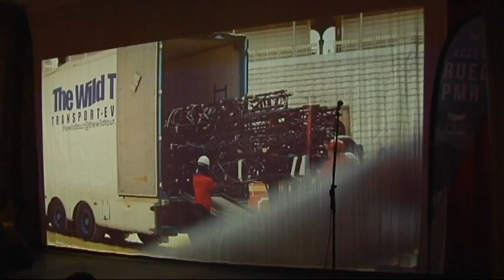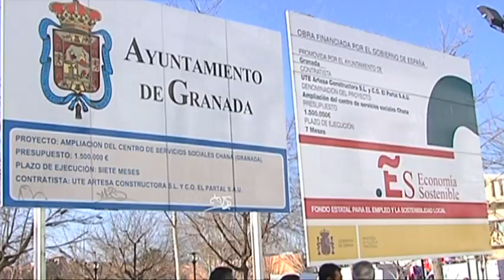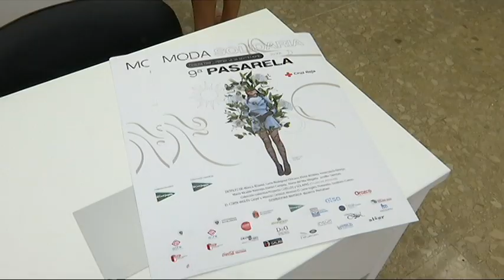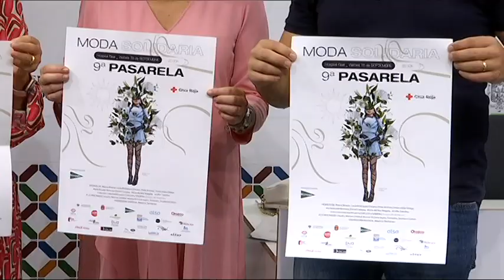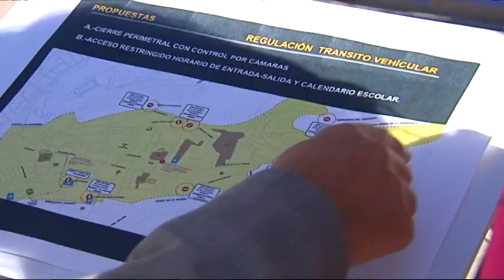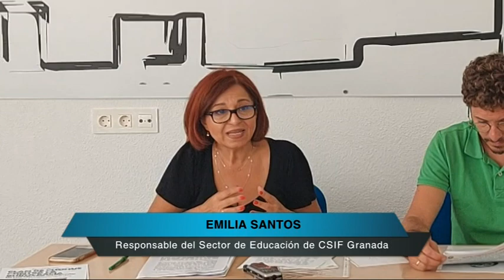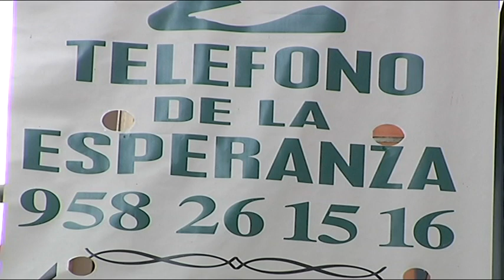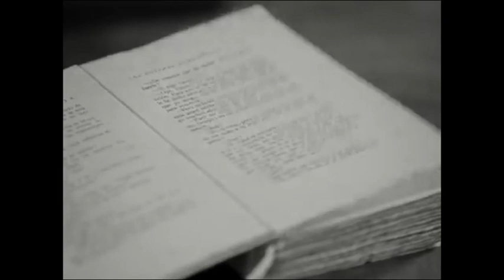TG7 NOTICIAS Viernes, 9 de Septiembre de 2022